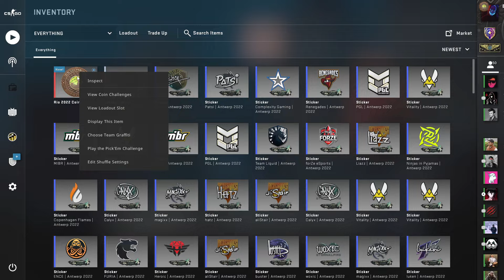Buying the CS:GO Rio 2022 Major Viewer Pass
CS:GO IEM Rio Major Pass Activation.

– The “Rio 2022 Viewer Pass” and the “Rio 2022 Viewer Pass + 3 Souvenir Tokens” are now available for purchase. 50% of the proceeds go to the players, teams, and organizations taking part in the IEM Rio Major.
– With a Viewer Pass, you’ll get:
— An upgradable Rio 2022 Event Coin.
— Access to the Rio Pick’Em Challenge.
— Unlimited team graffiti for the duration of the event.
— Steam.tv team flair.
— Access to Rio 2022 Souvenir Packages.